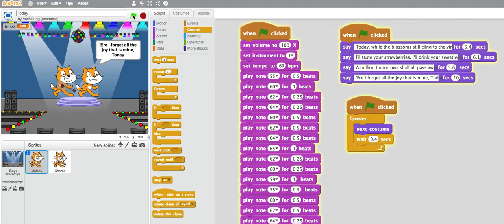Today by Scratch